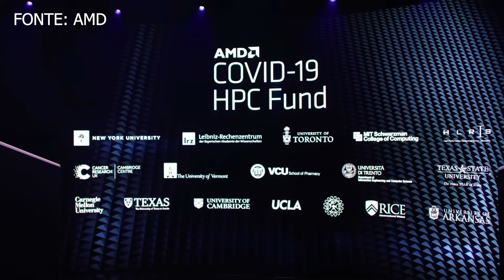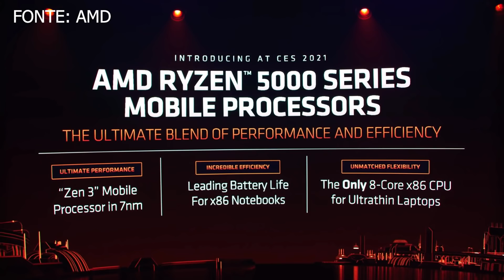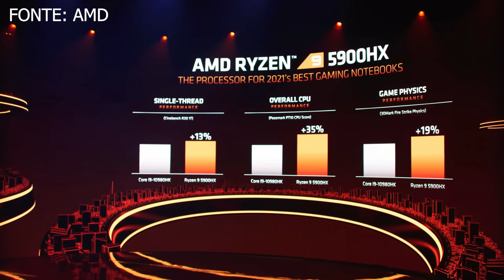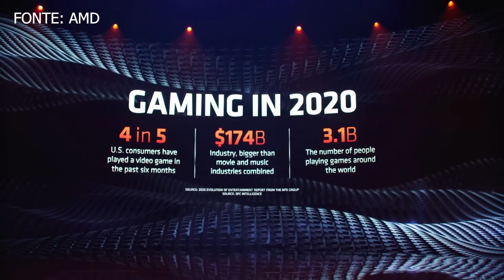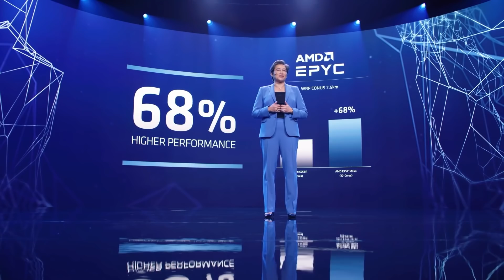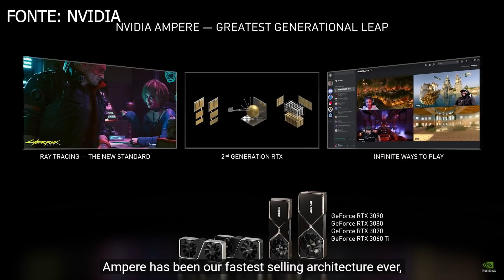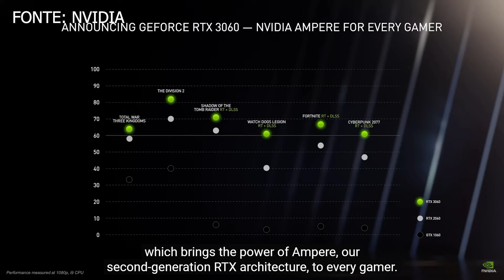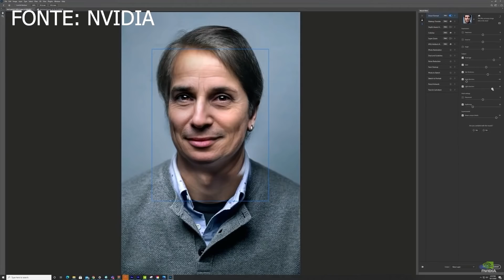CES 2021 RESUMÃO AMD E NVIDIA + NOVA RTX 3060